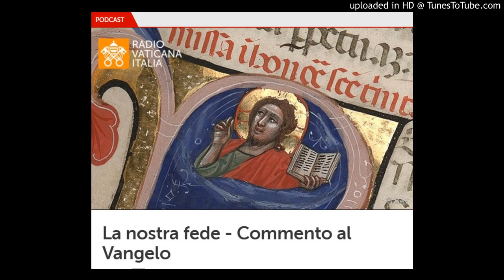Il commento di don Fabio Rosini al Vangelo di Domenica 19 maggio 2019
Don Fabio Rosini, direttore del Servizio per le Vocazioni della Diocesi di Roma, commenta il Vangelo della V Domenica di Pasqua.
Nel Vangelo della quinta Domenica di Pasqua (Gv 13, 31-33a. 34-35) Gesù consegna ai discepoli il comandamento nuovo.